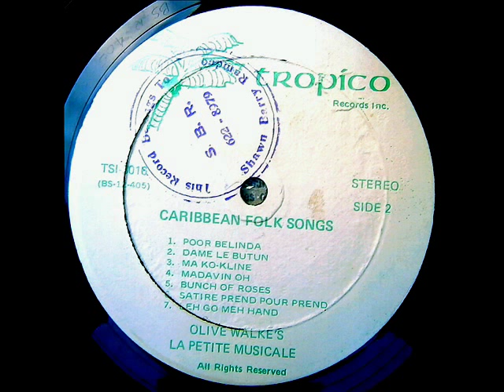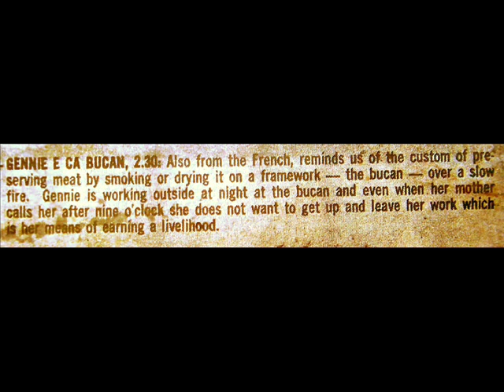LA PETITE MUSICALE GENNE E CA BUCAN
Olive Walke's "La Petite Musicale" brings a 'fresh breath of air' from the past of an era long gone although "Folk-Music" still abounds, albeit at Music Festivals in Trinidad and in Culture-Rich Hamlets of Tobago and elsewhere.. Gone are the Days when one could hear Folk Songs being sung in every 'nook and cranny' of our villages. This Song from our French Heritage, "Reminds us of the custom of preserving meat by 'smoking or drying' it on a framework - the bucan - over a slow fire. The song tells... "Gennie is working outside at night at the bucan and even when her mother calls her after nine o'clock she does not want to get up and leave her work which is her means of earning a livlihood".